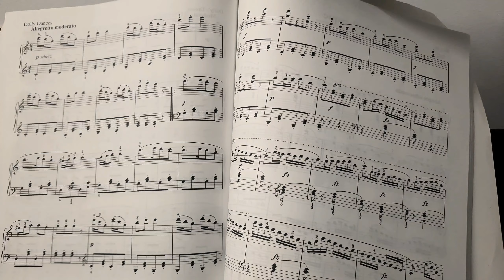Jonmo Holo Amar । জন্ম হল আমার । Kaiser Islam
Official Video of JONMO HOLO AMAR
Words, Music & Vocal:   Kaiser Islam
Video & Editing:    William Clive Quiah Willy
The words I extracted while the love gets blooms by touching the heart of the lover. And the love annihilates all distress we owed in the past, washed away the memories of the old cities of wartime. Then love gets soared around the endless sky.

গানের কথাঃ

জন্ম হল আমার
তোমার হৃদয় ছুঁয়ে
জন্ম হল আবার
লাল ফুলের ঘ্রাণে।।

ভেঙ্গে গেল সব
দুঃখের পুরনো শহর
মুছে গেল সব পলেস্তারার স্মৃতি।।

জন্ম হল আমার
তোমার হৃদয় ছুঁয়ে
জন্ম হল আবার
লাল ফুলের ঘ্রাণে।।

প্রাণ দিলেম তোমায়
আকাশী চিলের মতো
ভালোবাসা মাখা
নীল স্বপ্ন নিয়ে।।

কথা ও সুরঃ কায়সার মোহাম্মদ ইসলাম
(written & tuned in 2001)